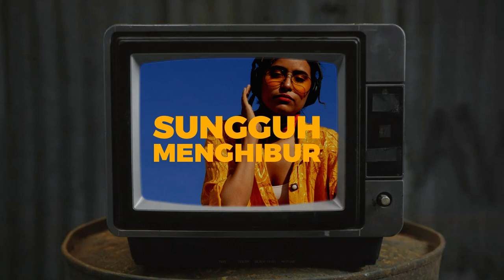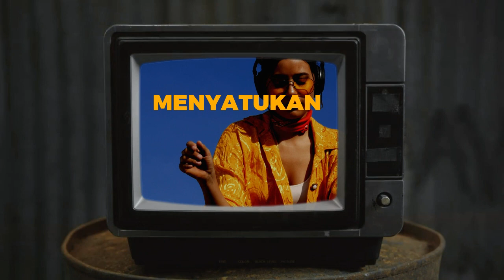Groove Bandit - Rindu (Official Lyric Video)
Official Lyric Video by Groove Bandit "Rindu" from "Two Years After" album

♫ Lyrics : Groove Bandit - Rindu

Bintang-bintang berjuta di angkasa malam
Menerangi jalanku
Membayangkan kau ada di dalam pelukku
Berdansa di malam indah

Berhembuslah angin malam
Sungguh menghibur hati
Di saat rindu

Kunyanyikan lagu kenangan kita berdua
Menyatukan janji asmara

Sinar bulan turut ikut serta berdansa
Sisihkan rasa rindu
Di antara sejuta perasaaan rindu
Kau s'lalu hadir di hati (di hati)

Berhembuslah angin malam
Sungguh menghibur hati
Di saat rindu

Menyatukan janji asmara

Berhembuslah angin malam
Sungguh menghibur hati
Di saat rindu

Menyatukan janji asmara
Sinar bulan turut ikut serta berdansa (bintang-bintang)
Sisihkan rasa rindu
Di antara sejuta perasaaan rindu (bintang-bintang)

Berhembuslah angin malam
Sungguh menghibur hati
Di saat rindu (di saat rindu, di saat rindu, di saat rindu)
Menyatukan janji asmara
Menyatukan janji asmara

Didirikan pada tahun 1999, Royal Prima Musikindo (RPM) adalah perusahaan label musik yang saat ini bergerak di bidang distribusi musik melalui NFT dan platform digital. RPM mengembangkan dan mempromosikan musisi dan penulis lagu yang paling berprestasi untuk menyenangkan penggemar musik di seluruh dunia.

RPM menjadi rumah bagi bakat-bakat yang sangat unik, seperti Yuni Shara, Glenn Fredly, Javier Parisi, Dewi Sandra, Trio Lestari, Killing Me Inside, Farel Prayoga, Elfa's Singers, Ariel Tatum, Iis Dahlia, Muhammad Hadi Assegaf, Groove Bandit,  Habib Syech bin Abdul Qadir Assegaf, Gading Marten, Luna Maya, Olla Ramlan Egha de Latoya, Nadzira Shafa, dan lainnya. Kami percaya bahwa musik memiliki nilai yang tak terhingga, itu sebabnya RPM berdedikasi untuk mengembangkan dan menghasilkan karya-karya berkualitas tinggi untuk industri musik.